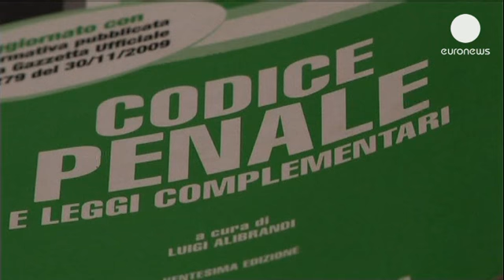130509_NWSU_070A0_F